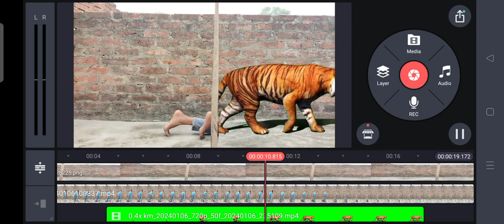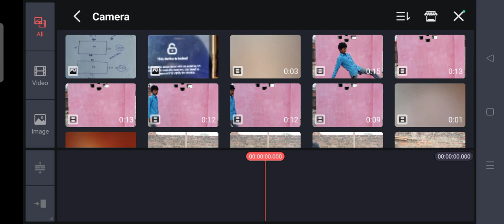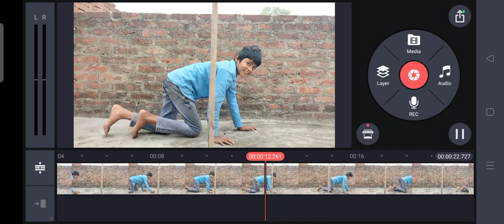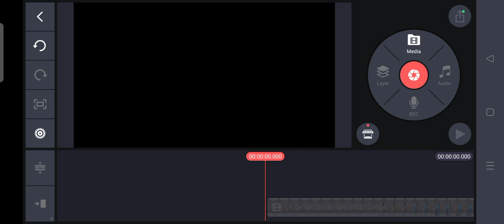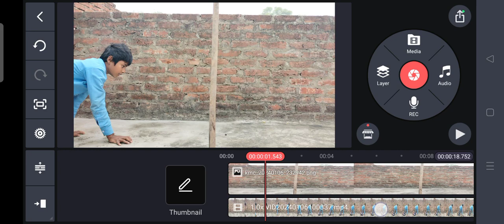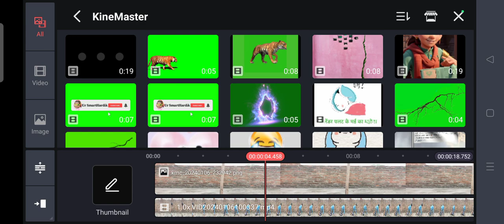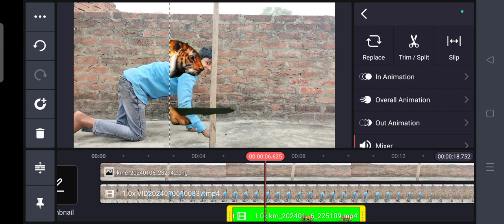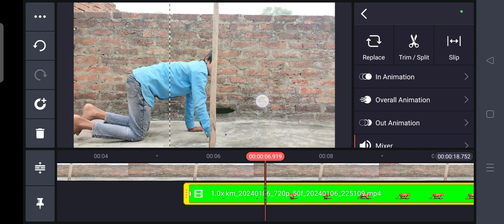इन्सान से बाघ 🐆 कैसे बने | Human to Tiger Transitive Video Editing | Kine Master Editing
Your Topic Coverd  👇👇

insan se bagh kaise bane
baag banne wale video kaise banaye
bagh ko styles kaise banaye
insan se tiger kaise bane
how to make drow tiger bagh ka drow kaise banaye
insaan se bag banne wali video
bhinn ka bhag kaise banaye
bhag banaye asaan vidhi se
bhag kaise karte hain
lion ka chitra kaise banaye
insaan se baag
bhag kaise banaya jata hai
insaan se tiger banne wale video
sher kaise banate hain
chai kaise banate hain,bhag kaise lagaye